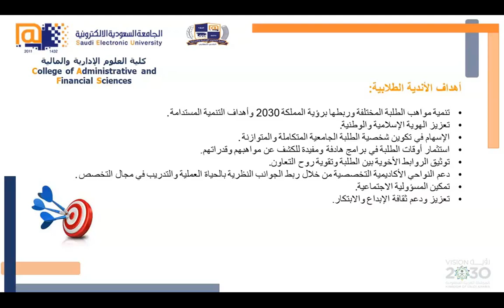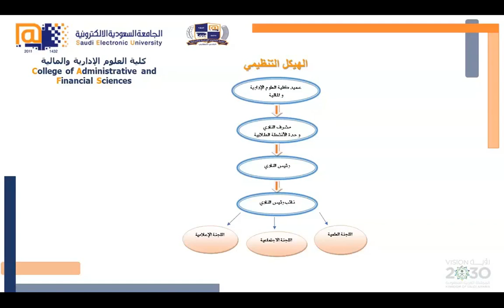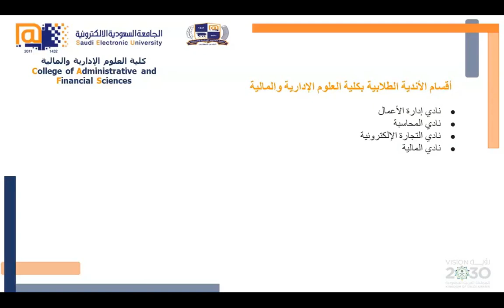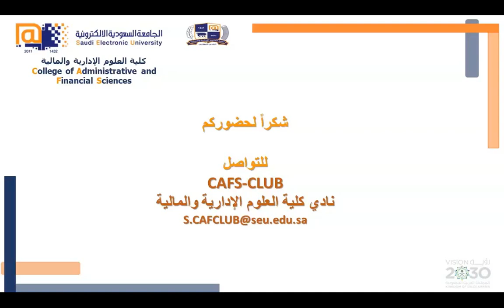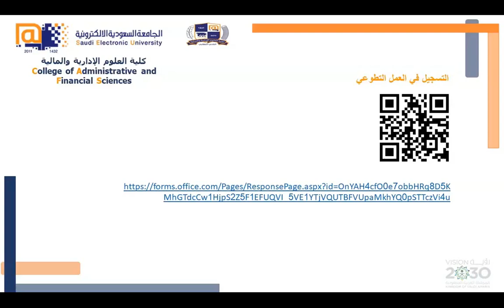الأنشطة الطلابية والنوادي الطلابية